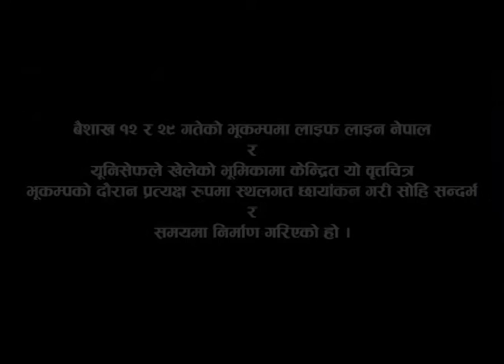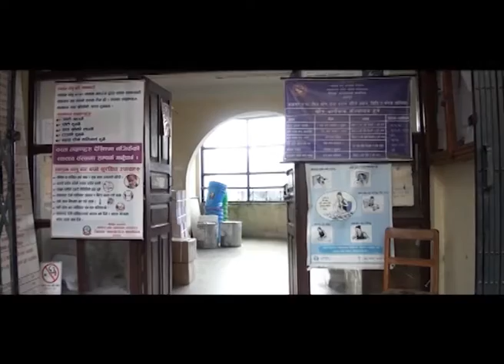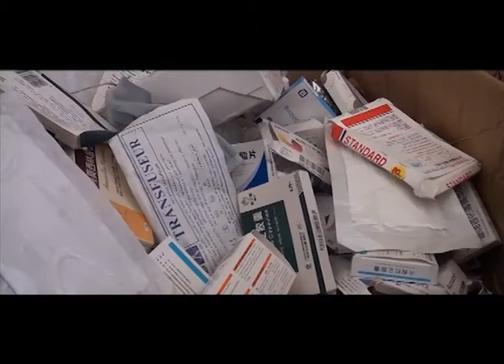Gorkha Earthquake : UNICEF & LIFELINE Nepal | गोरखा भूकम्प : युनिसेफ र लाइफलाइन नेपाल"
The documentary " Gorkha Earthquake : UNICEF & Lifeline Nepal | गोरखा भूकम्प : युनिसेफ र लाइफलाइन नेपाल"
Presented by : Lifeline Nepal
Supported by : UNICEF
Produced by : All Three Media Ghar